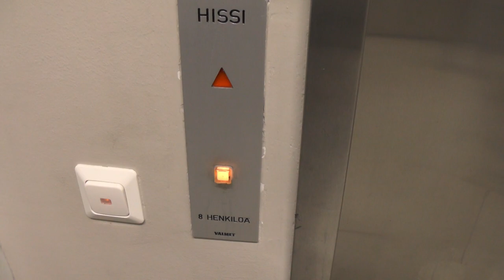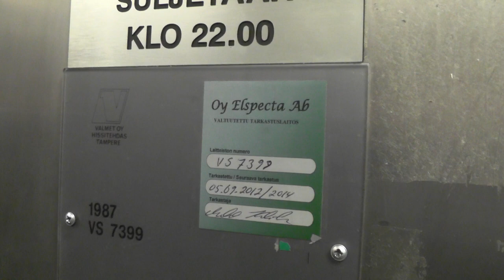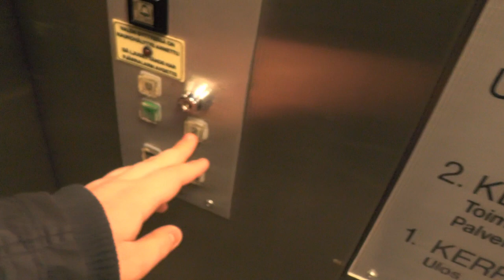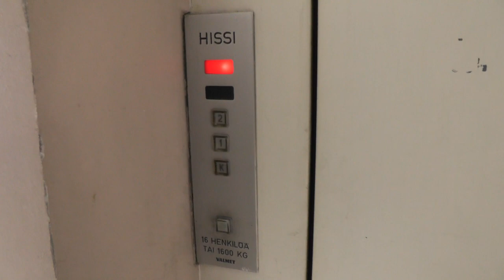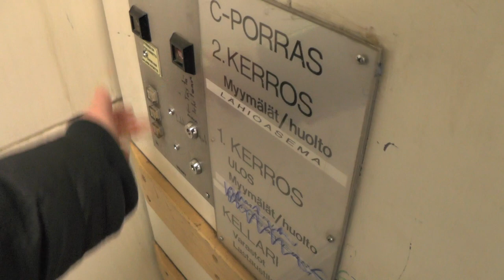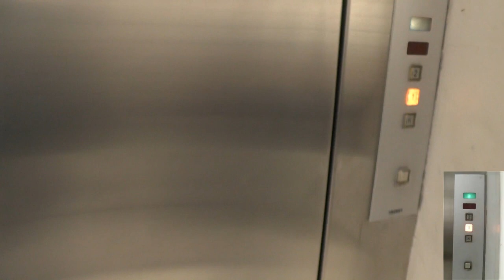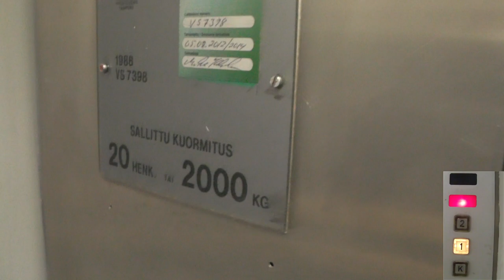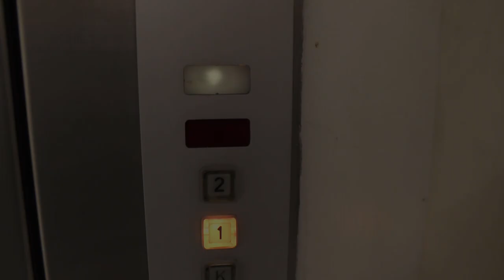3x Epic 1987 VALMET R-Series Elevators @ Kontula Shopping Center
NOTE: Valmet is providing Schindler R-series elevators under it's own brand here.
LIST OF LIFTS:
0:15 1987 VALMET R-series Hydraulic elevator VS 7399
3:14 1987 VALMET R-series Traction Freight elevator VS 7404
5:25 1988 VALMET R-series Hydraulic Freight elevator VS 7398

Location: Kontula Shopping Center/Kontulan Ostari/Gårdsbacka Köpcentrum, Helsinki (Kontula) FINLAND!
Thanks to Elevators from Finland for providing extra footage for this video!